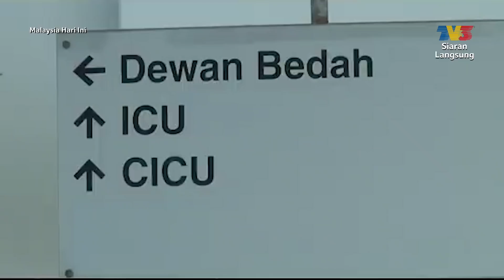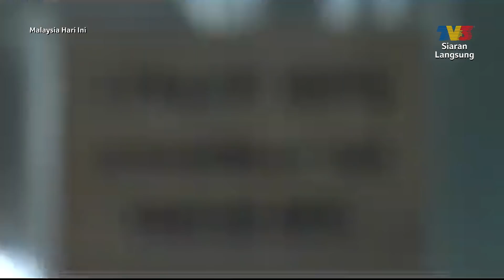Kisah Warga Frontliners Hospital Serdang | MHI (29 April 2022)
Topik: Kisah Warga Frontliners Hospital Serdang